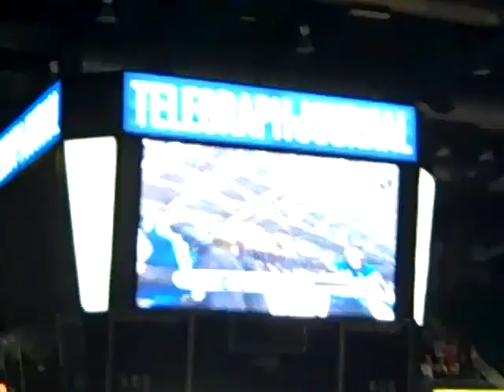Sea Dogs - Memorial Cup Champs - 5/21/11